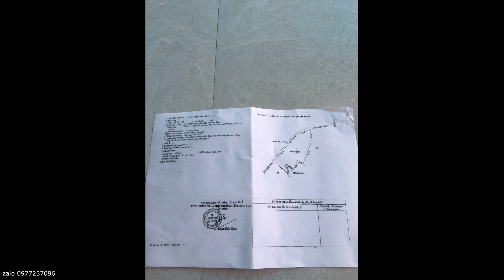Trung tâm làng du lịch Kon Trang Long Loi Đăk Hà rẫy rộng 3.100m2 cách Tp Kon Tum 25km Măng Đen 85km